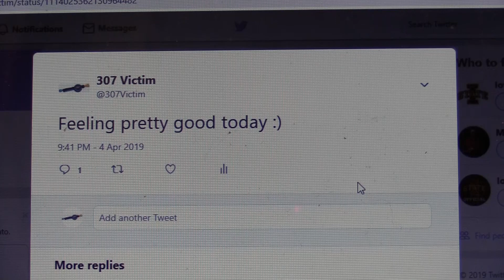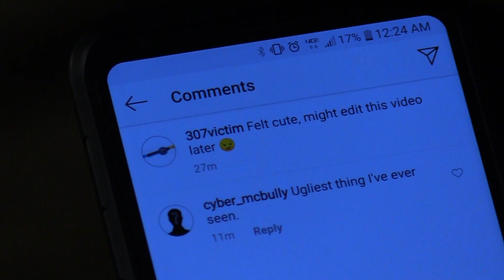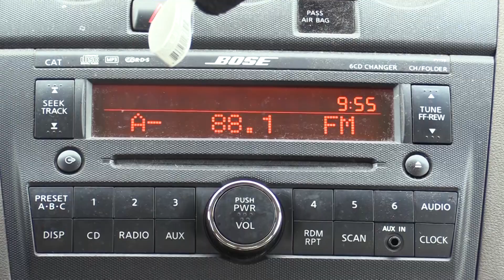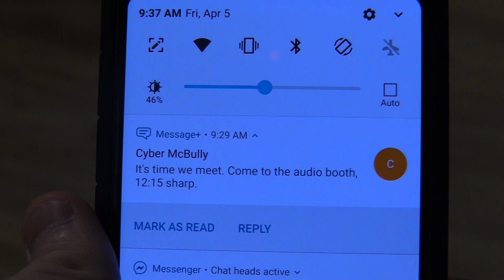Cyber Bully 2: The Reckoning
He hath returned.

Song is "Every Breath You Take" by The Police